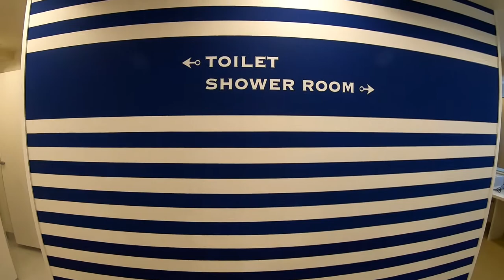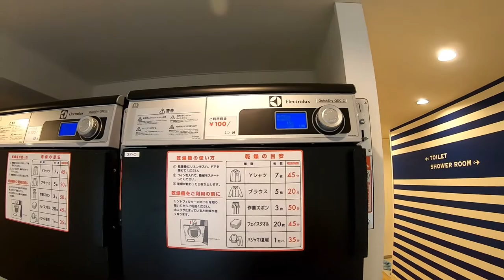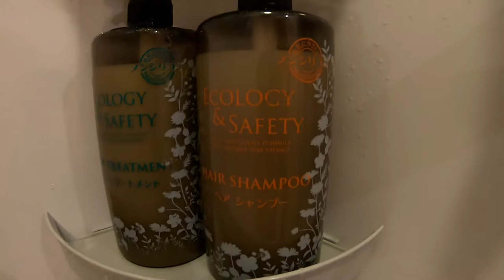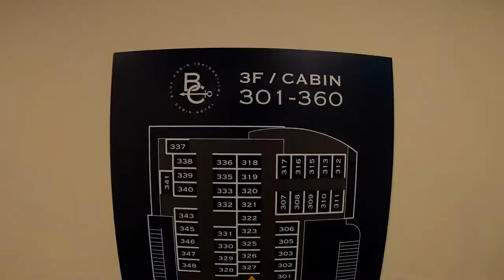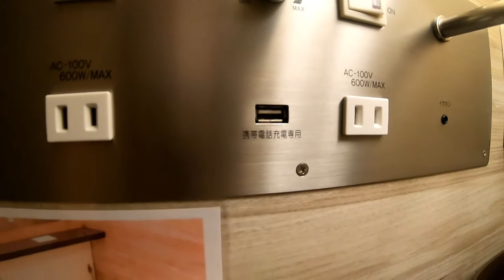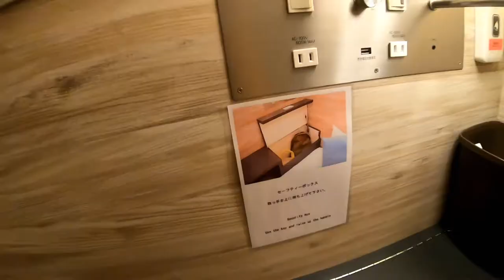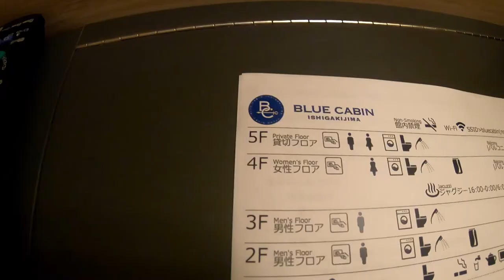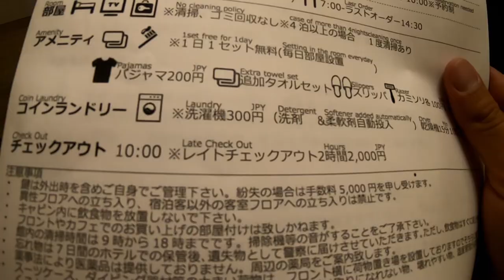【石垣島 ホテル】一人旅で宿泊コストを抑えたい方はここがオススメ！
『ブルーキャビン石垣島』さんのホームページはこちら

【今回の宿泊費詳細】
素泊まり：3,640円(税込)
GO TOトラベルキャンペーン：-1,274円
合計：2,366円